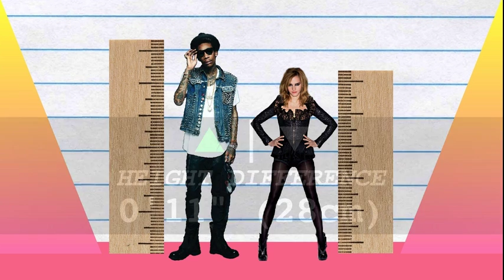How Much Taller? - Wiz Khalifa vs Emma Watson!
We compare Wiz Khalifa and Emma Watson in height, visually and with data, and reveal just how much the difference is between the rapper and actress!